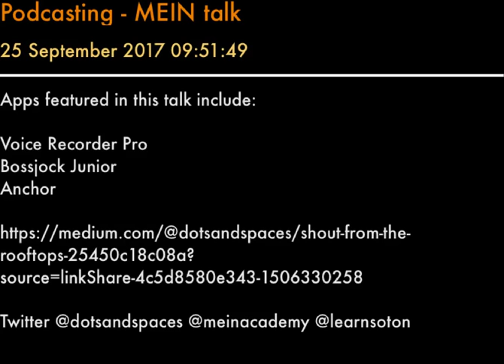Podcasting MEIN talk -Stephan Caspar